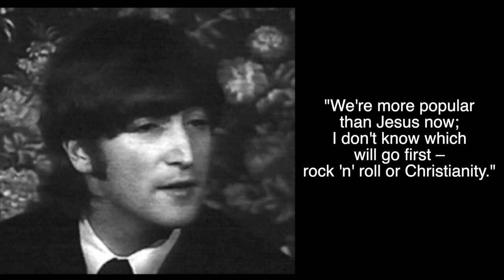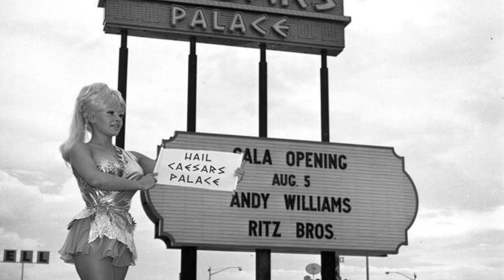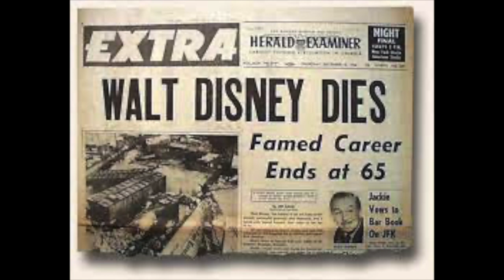Episode 81 1966 You Can't Be More Popular Than Jesus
Another magical history tour.  I look at the times and tunes of 1966